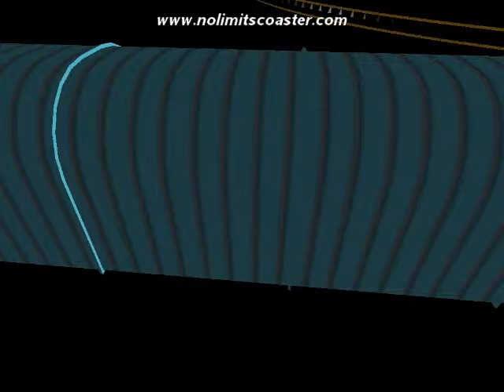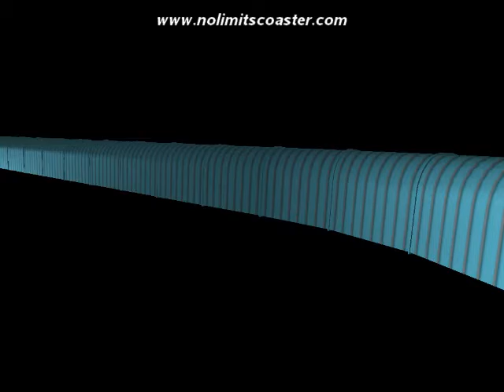Tron: the Ride (off-ride)